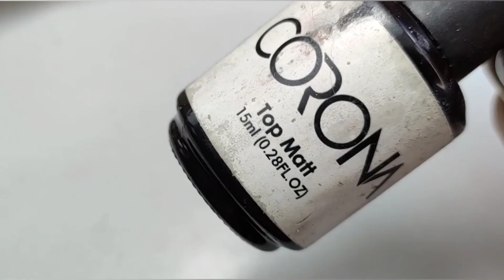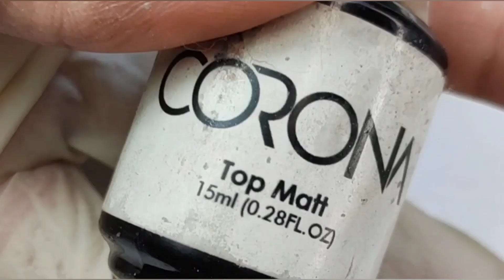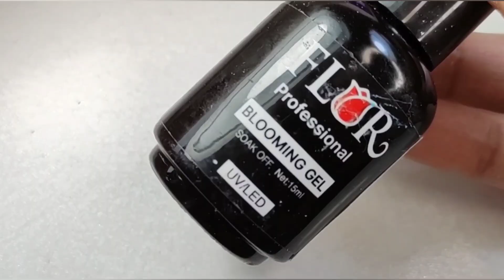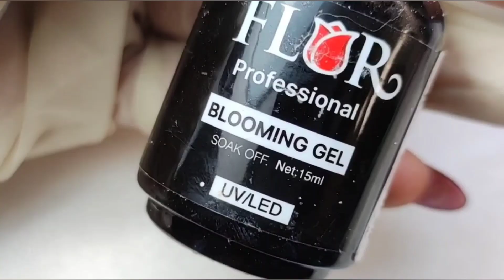#4 How to do summer nail designs| 6 summer nail designs | best nail art😍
In this video, I want to teach you 6 summer nail designs. These nail designs are done with simple tools and in an easy way. In these nail designs, I used blooming gel and acrylic powder.
Some of these nail designs are outstanding and 3D.
You definitely need an LED device for nail designs. Also You can use other colors in these nail designs. More nail designs clips on my channel.